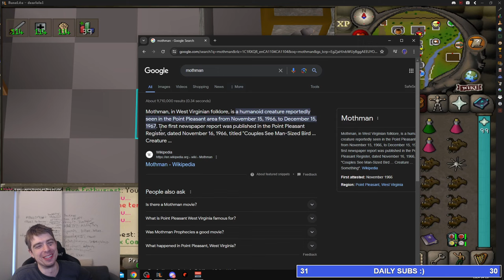VARDORVIS SPEEDRUNNER [GRANDMASTER EP.26]